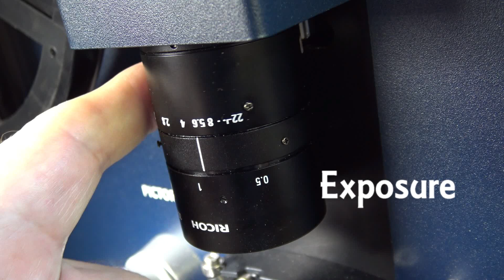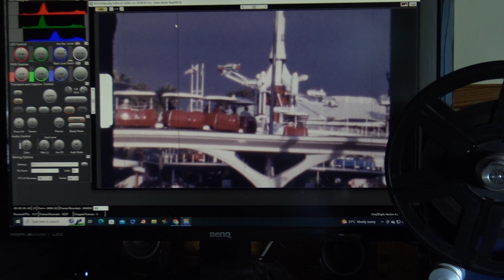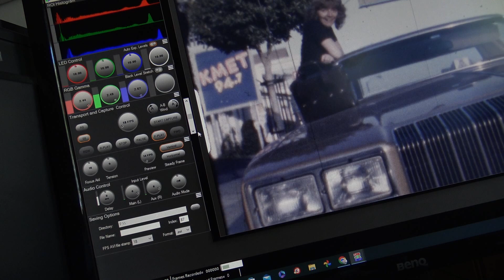Pictor pro from Filmfabriek with wet gate demo.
The Pictor delivers professional quality at the most affordable price. It scans both regular 8mm and Super 8 mm film. Professional quality for all amateur 8mm films. Affordable, simple to use, no film knowledge required! 2.7K resolution and off course equipped with our smart wetgate module and sound.
Finally all archives have a solution to digitize their collection in-house. Because of its portability, the Pictor can be used on-site to digitize film. The Pictor is so easy to use that no training is required.
All our customers benefit from our online support site. The central place to find our manuals, latest software updates and easy instruction videos. Also, our FAQ part is updated with the latest tips and tricks.
The Pictor Pro offers over scan for regular 8 and super 8 films in 2.7K resolution. Because it profits from the same high-quality exposure solution as its bigger family member, the HDS+ and Pictor Pro film scanner, both reversal and negative film stock can be digitized in high quality!